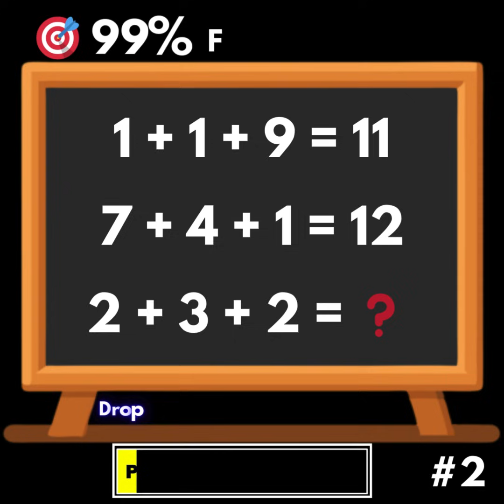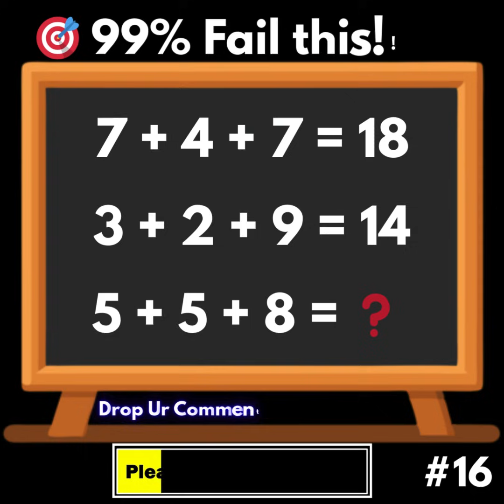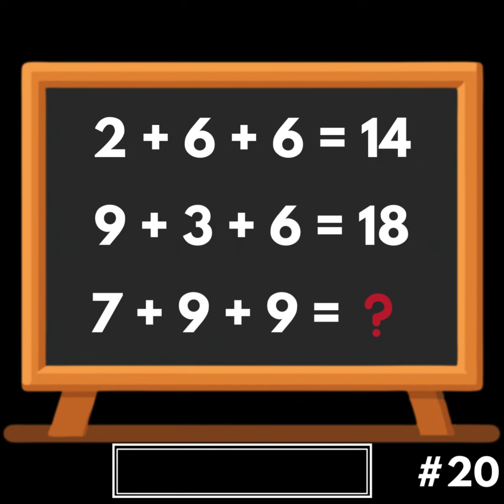🔢 Math Puzzle Challenge – Don’t Trust Your Eyes on This 👀😈🔥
“Welcome to Math Puzzle Challenge! Join 24/7 live streams of math puzzles, brain teasers, and logic challenges designed to sharpen your mind. Compete, learn, and have fun!”

All puzzles, visuals, and video elements were produced using tools such as ChatGPT, Restream (for streaming), Canva and Polotno Studio (for graphics and visuals), and InShot & CapCut (for video editing and production).

Some ideas, concepts, or references used in this content may have been inspired by publicly available educational sources, online materials, or creative commons resources. Every effort has been made to ensure originality and proper fair-use compliance.

This content is designed to encourage learning, logical thinking, and creativity in mathematics.